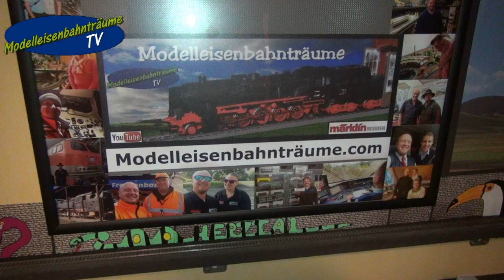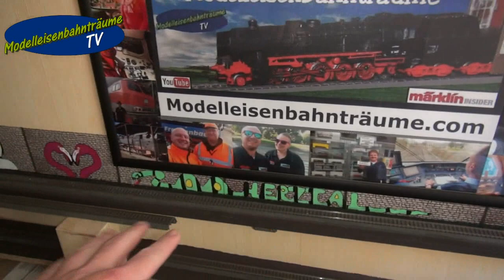Neues aus dem Mobazimmer Teil5...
Hallo Modellbahngemeinde,

es geht voran in unserem Mobazimmer, aber schaut einfach selbst was im Video alles passiert...

Viele Grüsse sendet

Modelleisenbanträume TV
alias Nathalie & Markus